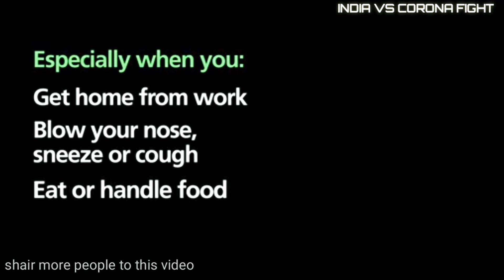|| CORONAVIRUS || - How to wash hand in 20sec. || Fight against corona virus || india vs corona. ||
IMPORTANT ✔️

🔊BRAND स्टेटससाठी FOLLOWE करा.

#️⃣Our Hashtag

must follow up instagram - @_abhi_studio_96k